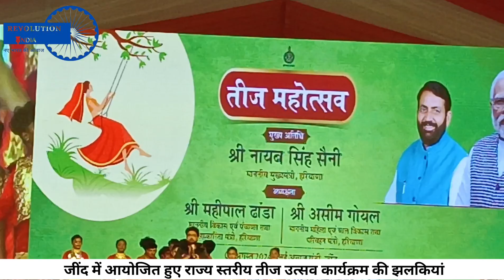जींद में हुए राज्य स्तरीय तीज उत्सव कार्यक्रम की झलकियां